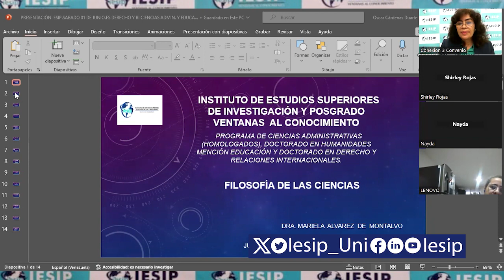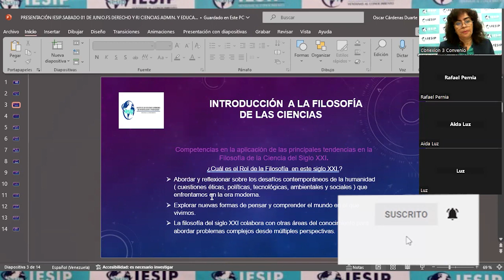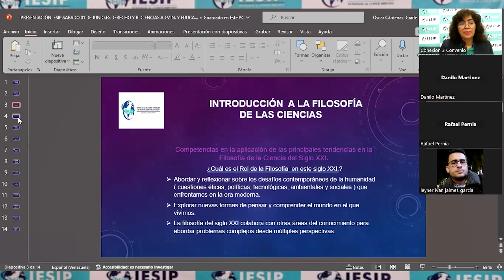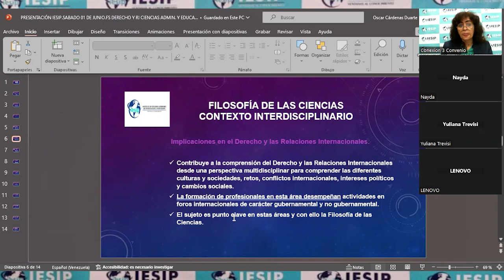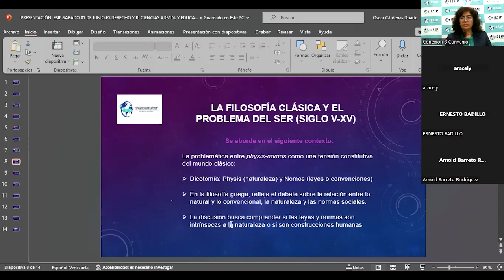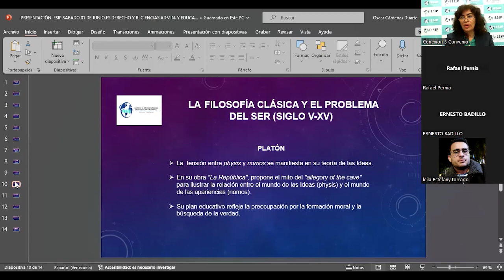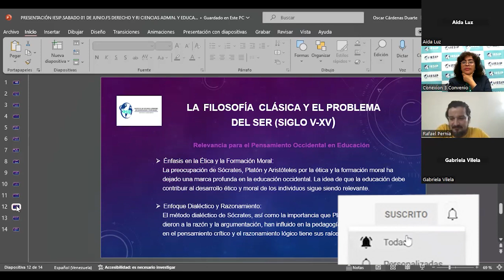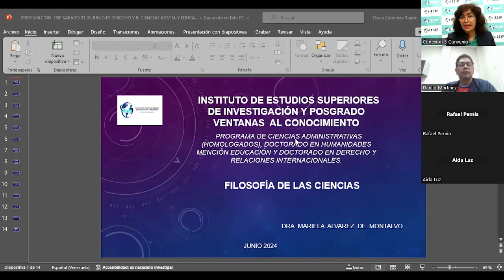|Postgrado| Doctorado en Humanidades mención Educación - Filosofía de las Cs - Dra. Mariela Álvarez